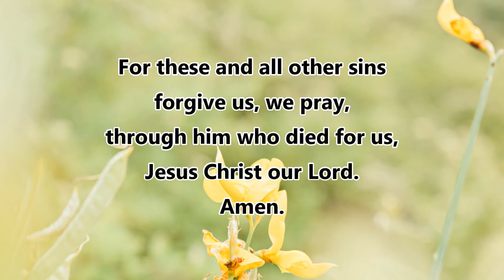Morning Worship on 28 February 2021 (Confession)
Morning Worship (Blessing) from Holy Trinity Church, Rudgwick, England on Sunday 7 March 2021